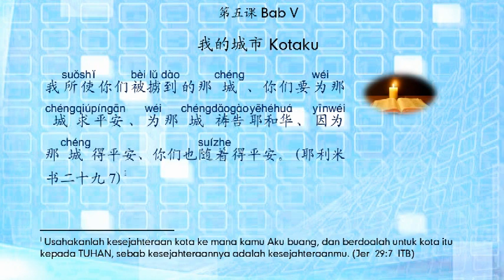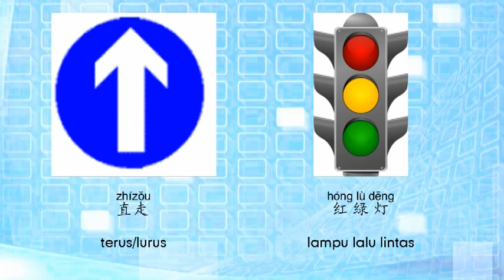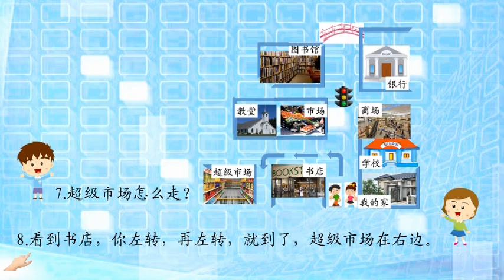Buku Jilid V Bab 5 第五册 第五课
Kita semua mempunyai waktu yang sama. Kenapa kami rela habis banyak waktu buat video ini. Karena kami berharap suatu hari kamu bisa berbicara Bahasa Mandarin dengan baik dan lancar. Biar nama Tuhan dimuliakan saja.